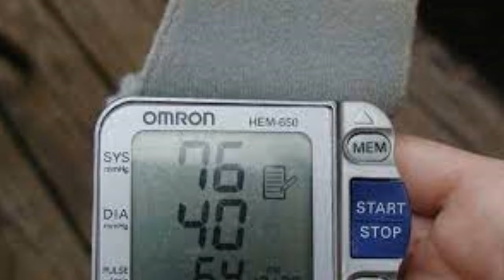Para que serve a Embaúba? (planta medicinal!